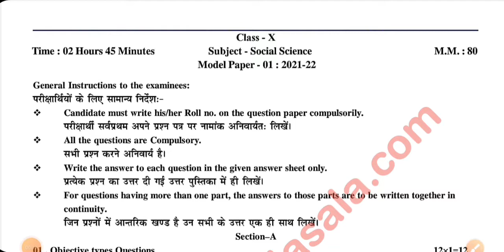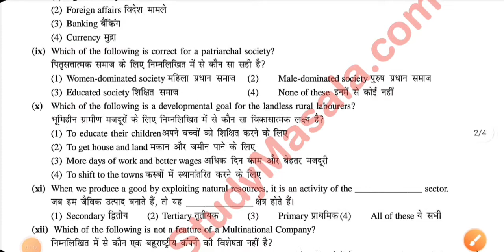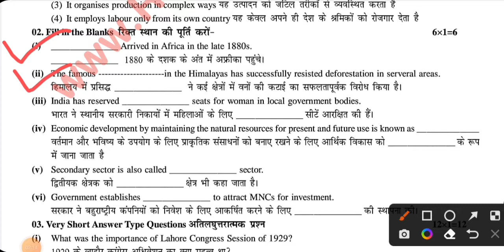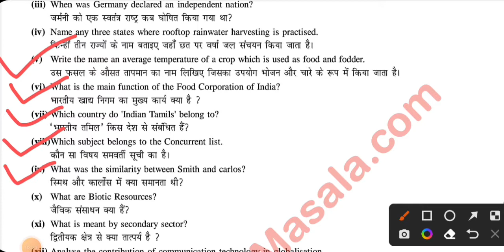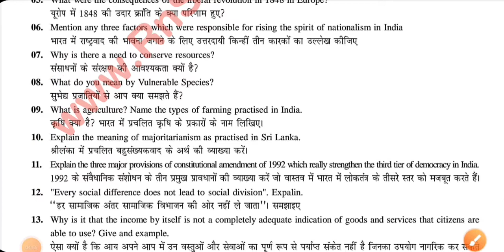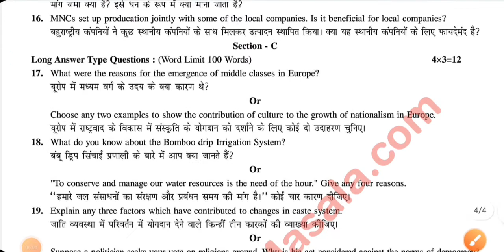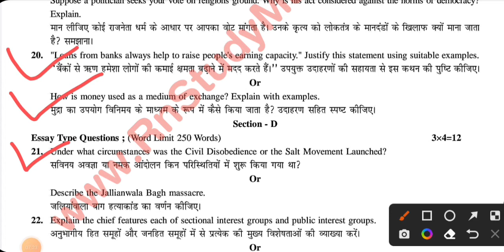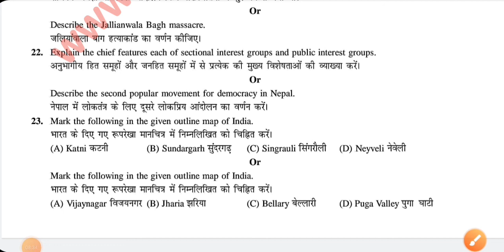राजस्थान बोर्ड कक्षा 10 सामाजिक विज्ञान का पेपर 2022 || राजस्थान बोर्ड पेपर 18 अप्रैल 2022 का पेपर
राजस्थान_बोर्ड_कक्षा_10_सामाजिक_विज्ञान_का_पेप_ 2022
राजस्थान_बोर्ड_पेपर_18^अप्रैल_2022_का_पेपर